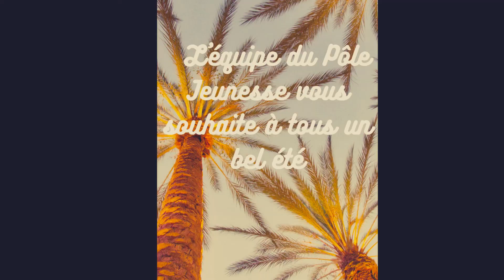Présentation équipe Juillet 2021 pôle jeunesse du Val de vienne